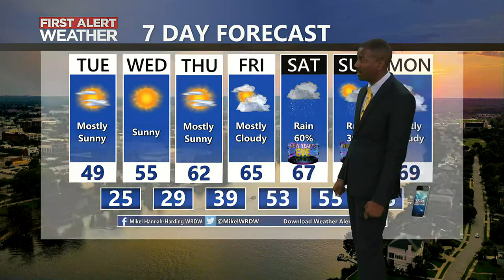Mikel's 630 AM Forecast 12/27/22